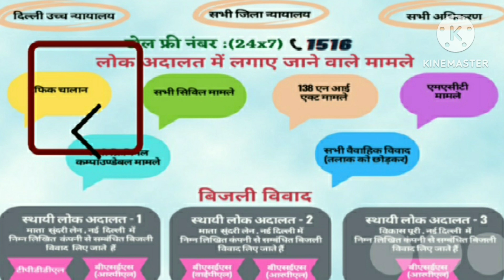Lok adalat // Lok adalat token kaise le // Lok adalat me challan/ court case kaise lagway //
Lok adalat  update// National Lok Adalat Update//Lok Adalat schedule//

in this video I have given information about lok Adalat. national legal services authority in short  NLSA organise national lok Adalat in every 2 or 3 month interval in district courts of India and issued notification regarding the same.
mostly compoundable case , compound able traffic challans are taken in every lok Adalat but in this video I have explained about the procedure of non compound able matters, how would be marked before the lok Adalat.
in this video I have explained the procedure of section 265 B cr.p.c. plea bargaining application.

your queries.

lok Adalat update

national legal services authority

lok Adalat schedule

plea bargaining application

compound able case

compoundable traffic challan

non compound able case

non coumpoundable traffic challan